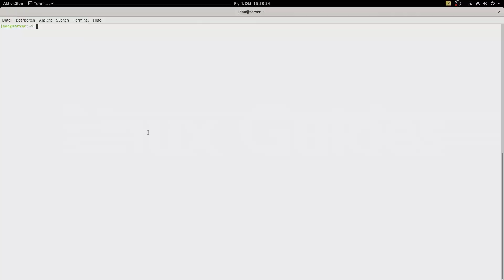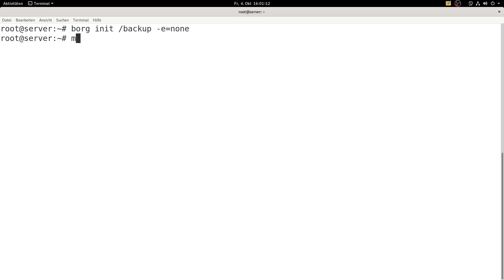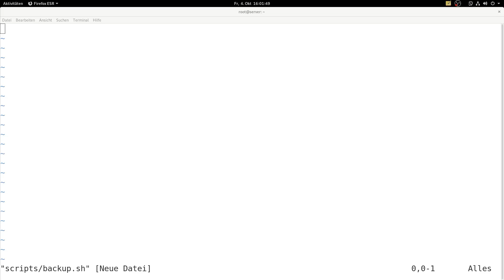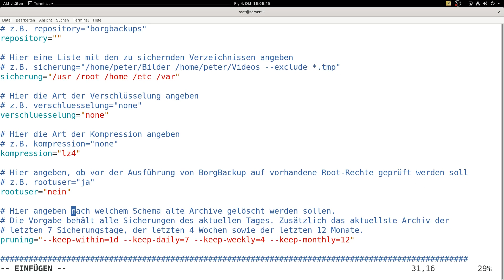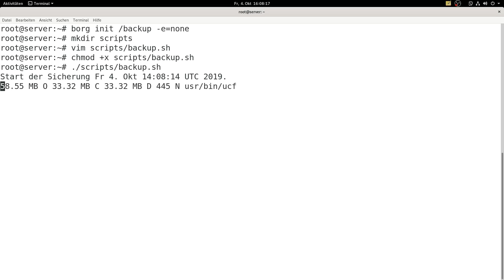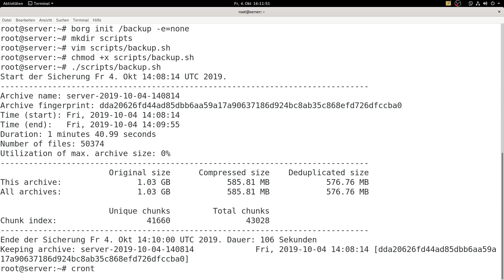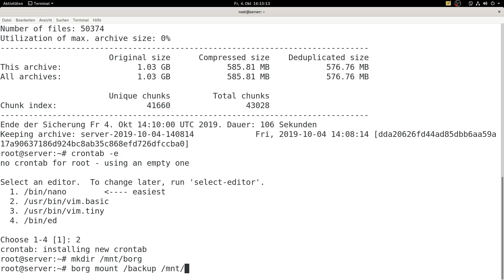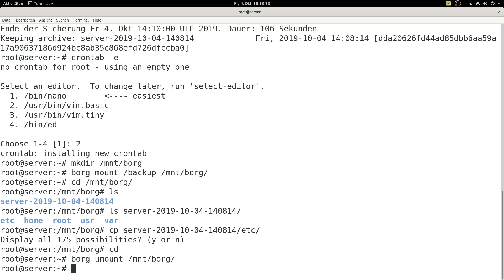Einfach effektive BackUps für Server einrichten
Heute zeige Ich, wie man mit wenig Aufwand eine sehr einfache, dennoch starke BackUp Anwendung installierst und einrichtet. Die Rede ist hier von Borg. Viel Spaß!

Terminal Befehle:

sudo -i
apt install borgbackup
mkdir /backup
borg init /backup -e=none
mkdir scripts
nano scripts/backup.sh
chmod +x backup.sh
crontab -e

mkdir /mnt/borg
borg mount /backup/ /mnt/borg/
borg umount /mnt/borg/